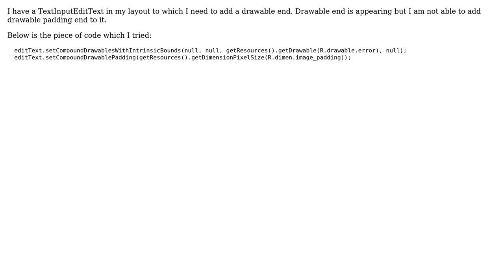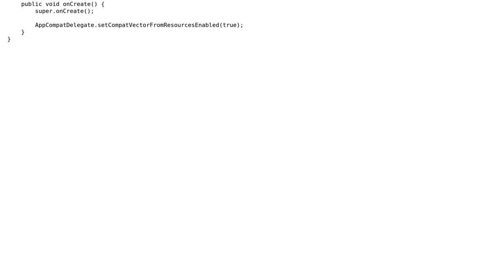Android setCompoundDrawablePadding not working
With thanks & praise to God, and with thanks to the many people who have made this project possible! You are responsible for your own actions.